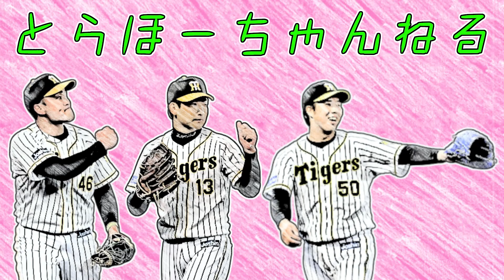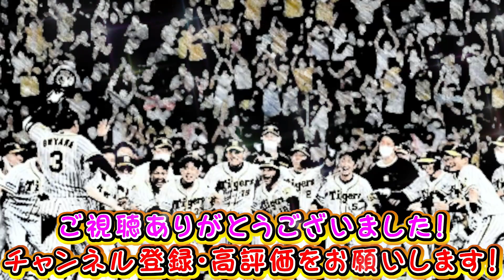【投手編】WBC日本代表 投手年俸ランキング 2023ワールド・ベースボール・クラシック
今年はWBCがありますね^^
ということでWBC日本代表の年俸ランキングを作ってみました。今回は投手編です。
（※動画内で出てくる年俸はいずれも推定金額です。1ドル＝約133円で計算）

野球ネタをどんどん投稿していきます。阪神タイガースが多めになると思います。

BGMは下記サイトの音源を使用させてもらっています。